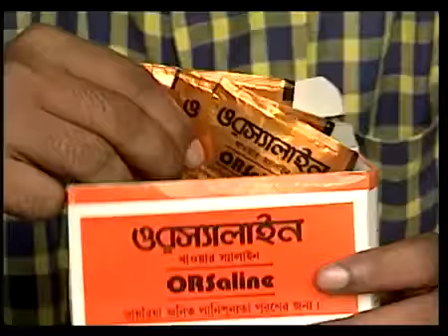SMC ORSaline Old Bangladeshi Ad